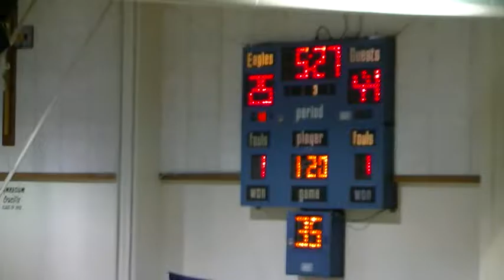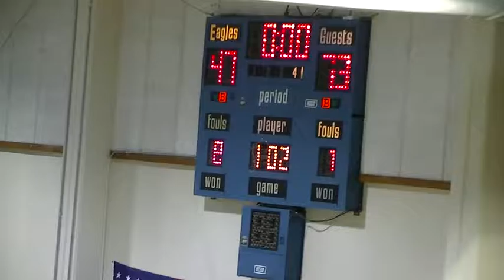Tesoro High School Basketball vs St Augustine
Tesoro High School Basketball vs St. Augustine played on December 19, 2014